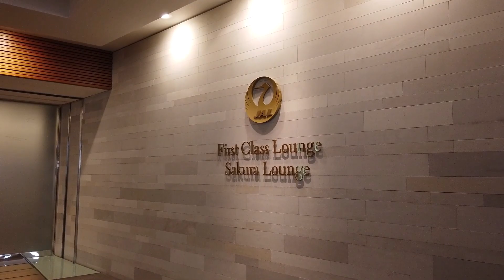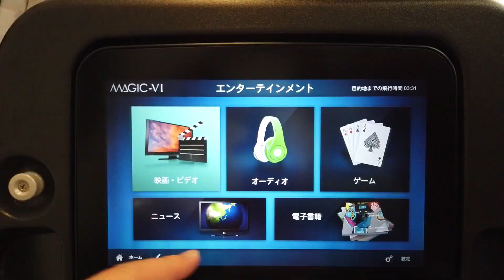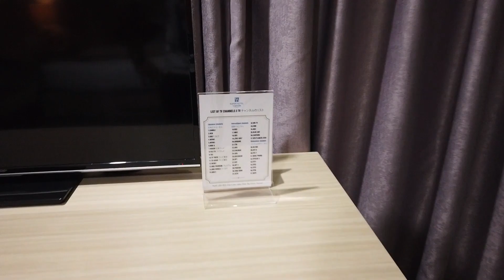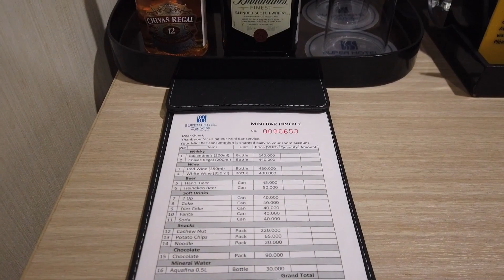仕事やめてベトナム来ました。。。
どうもワイくんです。
ついにベトナムに来ました。